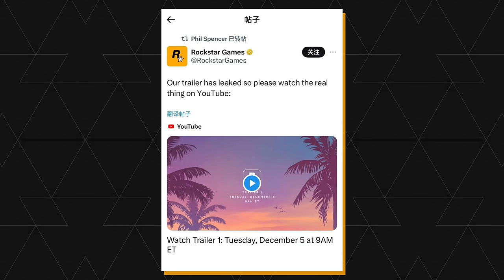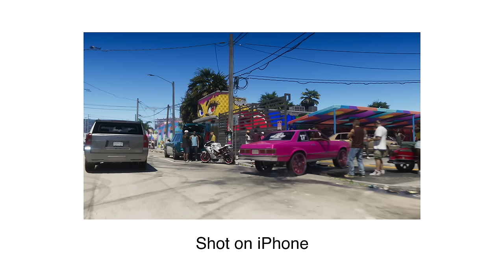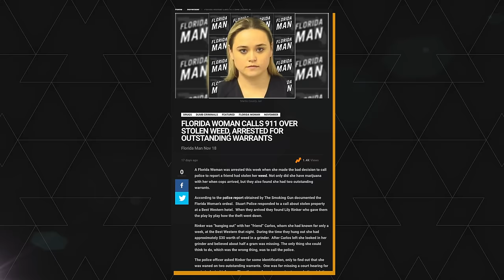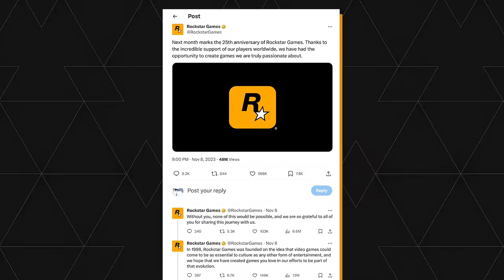【大的来了！】GTA6 首爆预告！最强工业水平再创奇迹，十年不白等！｜前瞻分析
GTA6有多“现实”？现实里的罪城有多疯狂？一个视频告诉你答案！

BTW，可以试试搜索自己的生日 + Florida man，提前感受一下游戏将要展现的佛州人的沙雕和热情